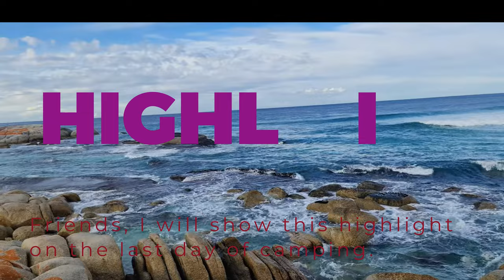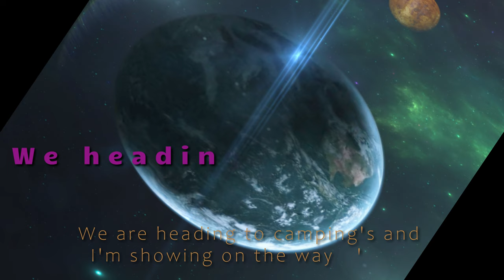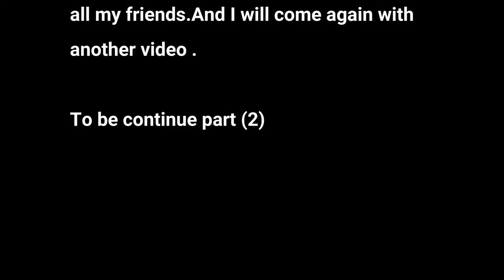We heading to camping day one first vlog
We're going on a family holiday! We'll visit new places, enjoy activities together, and make wonderful memories. Pack your clothes, snacks, and anything you need. Get ready for fun, relaxation, and quality family time!